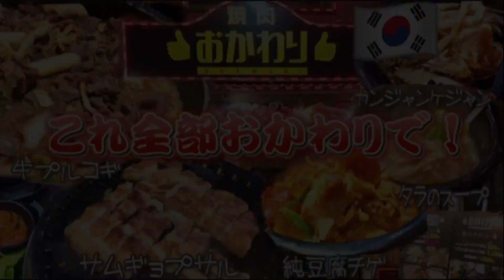【激うま‼️】西の新大久保🇰🇷鶴橋コリアンタウンのキムチより美味しい自家製キムチ作り方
白菜4玉基準
キムチの(味付け具材)
大根1本
小葱1束
塩300g

ヤンニョム(味付け)
粗挽き唐辛子150g
粉末唐辛子150g
ニンニク大さじ2さじ
生姜　　大さじ2さじ
蜂蜜　　大さじ6さじ
カナリエキス　150ml

ミュージシャン: Jeff Kaale

鶴橋コリアンタウン 鶴橋キムチ 韓国キムチ コリアンタウン　キムチ